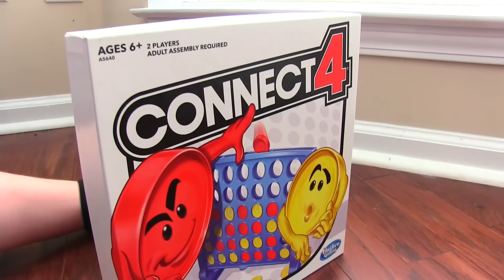Sonic The Hedgehog Movie - Uh Meow All Designs Compilation 6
Sonic The Hedgehog tells the story of the world’s speediest hedgehog as he embraces his new home on Earth. In this live-action adventure comedy, Sonic and his new best friend Tom team up to defend the planet from the evil genius Dr. Robotnik and his plans for world domination.

Merch!